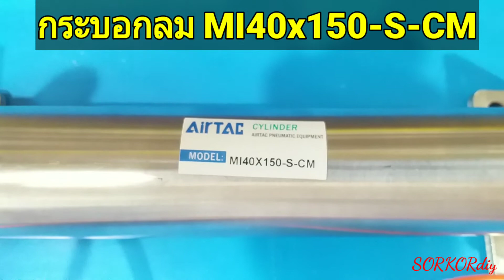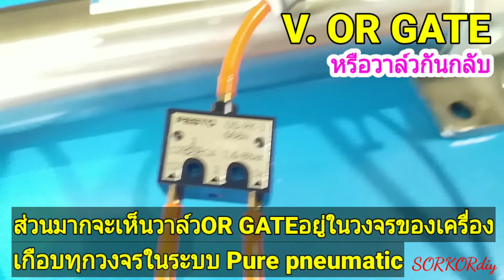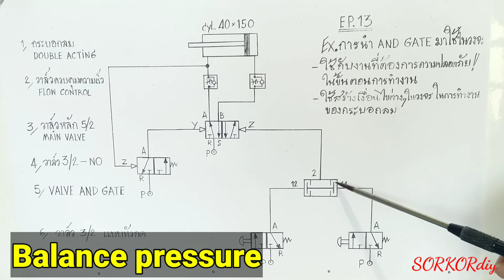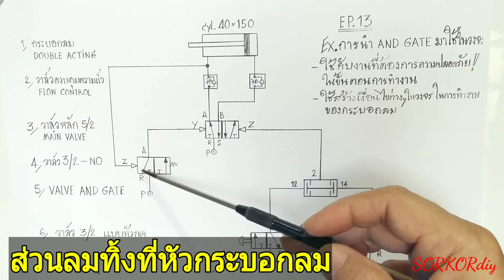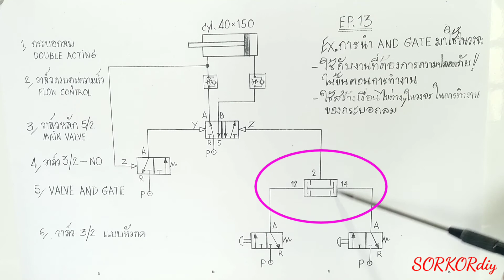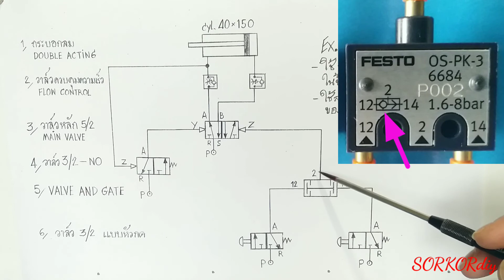EP.13 การใช้วาล์วแรงดัน 2 ข้างและวาล์วกันกลับ ในระบบลมนิวแมติกส์ | valve and gate or gate pneumatic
-วิธีการนำวาล์ว or gate และ and gate มาใช้ในระบบลมนิวแมติกส์
EP.0 วงจรกระบอกลมปั๊มโยกน้ำมันไฮดรอลิกแม่แรงแท่นอัด
EP.1 วงจรการทำงานกระบอกลมเคลื่อนที่เข้า-ออกอัตโนมัติ
EP.2 วงจรการทำงานกระบอกลม เคลื่อนที่เข้าออกเร็ว
EP.3 การทำงานกระบอกลมไป-กลับด้วยวาล์ว 3/2 PPL
EP.7 วงจรลดความเร็วกระบอกลมถอยกลับ 2 จังหวะ
EP.8 วงจรลดความเร็วด้านปลายกระบอกลม
EP.9 เปลี่ยนซีลหัวกระบอกลมรุ่น SC63x600 มม.
EP.10 วาล์ว 5/2 ควมคุมสลับลมทิ้ง เพื่อให้แกนกระบอกลมเคลื่อนที่ 4 จังหวะ
EP.11 อธิบายการทำงานของวาล์วลมชนิดต่างๆ ที่ใช้ควบคุมกระบอกลมให้ทำงานเลื่อนออกและถอบกลับ
EP.12 การเลือกซื้อขนาดของปั๊มลม ใช้กับกระบอกลมดูจากอะไร!!!
EP.13 การใช้วาล์วแรงดัน 2 ข้างและวาล์วกันกลับ ในระบบลมนิวแมติกส์
EP.14 วิธีหน่วงเวลาการทำงานของกระบอกลมในวงจร
EP.15 งานควบคุมกระบอกลมสองทางด้วยวาล์ว 4/3 ให้หยุดตามต้องการ‼
EP.16 วาล์วระบายลมเร็วหรือ Quick exhaust valve ต่อกับกระบอกลมทำงานยังไง
EP.17 เครื่องบีบอัดกระป๋องอลูมิเนียม ทำงานแบบกึ่งอัติโนมัติ
EP.18 ตัวกรองลมดักน้ำ 1/2" (4หุน) | AIR FILTER 5 ไมครอน
EP.19 วาล์วลม 3/2 NO, NC เลือกต่อใช้งานในตัวเดียวกัน
EP.20 วาล์ว 5/2 single coil ควบคุมกระบอกลมทำงานไป-กลับอัตโนมัติ โดยใช้รีเลย์ LY2N, 24 Vdc
EP.21 วาล์ว 5/2 Double solenoid ควบคุมการทำงานกระบอกลมเข้า-ออกอัติโนมัติ
EP.22 การทำงานของวาล์ว 5/2 Double coil และ Single coil ให้กระบอกลมทำงานไป-กลับ
EP.23 การต่อไทม์เมอร์ดิจิตอลหน่วงเวลากระบอกลม
EP.24 เครื่องบีบอัดกระป๋องอลูมิเนียม
EP.25 เครื่องบีบอัดกระป๋องอลูมิเนียม
EP.26 วงจรวาล์วลมไฟฟ้านิวแมติกส์ กระบอกลมทำงานไป-กลับต่อเนื่อง
EP.27 เครื่องบีบอัดกระป๋อง ทำงานด้วยวาล์วลม,PURE PNEUMATIC